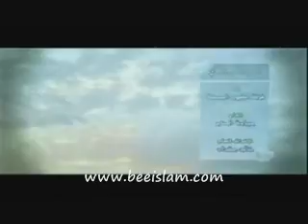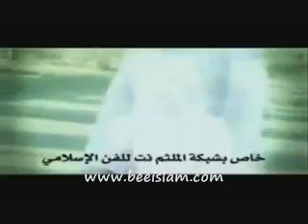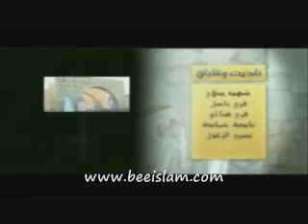ناديت وقلبيفرقة طيور الجنة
أناشيد مرئية لفرقة طيور الجنة لأطفال